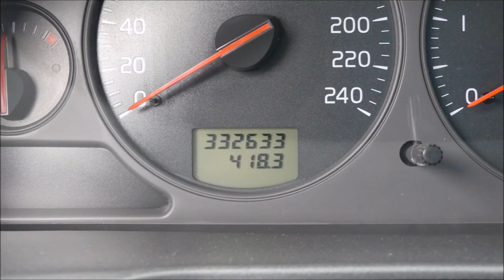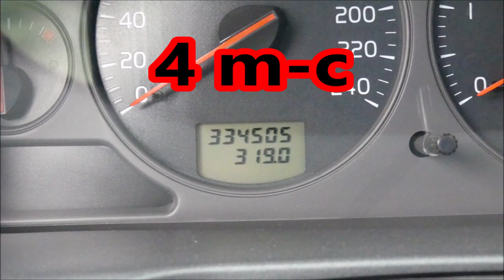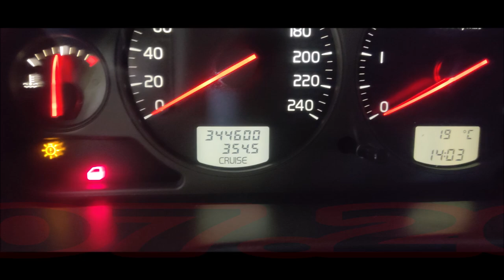Test Trwałości NEOXAL 1.61